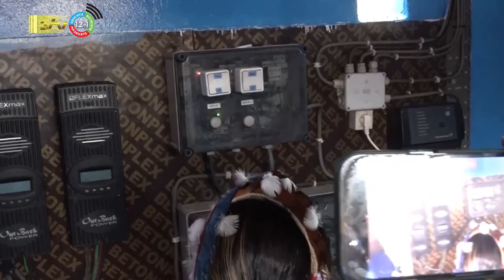22 09 2023 Planning landelijk drinkwatervoorziening moet snel uitgevoerd worden